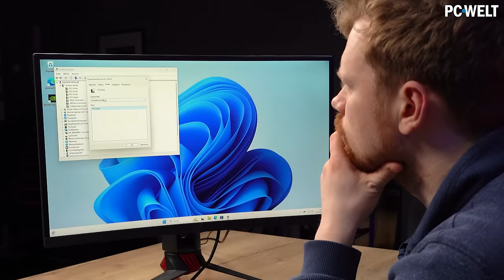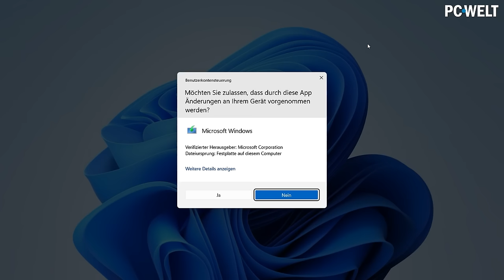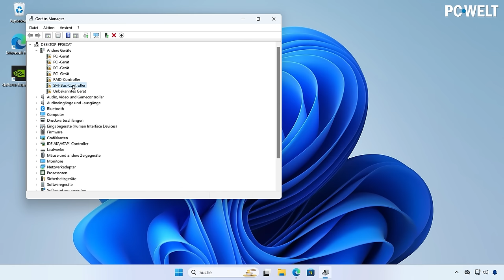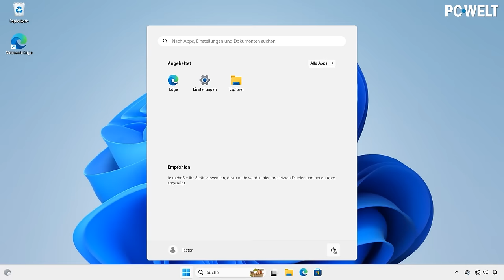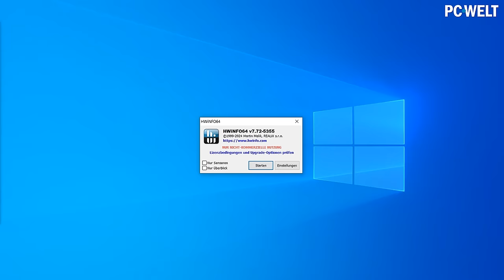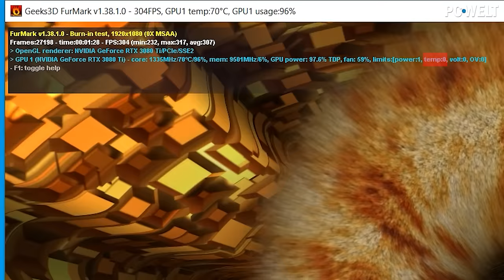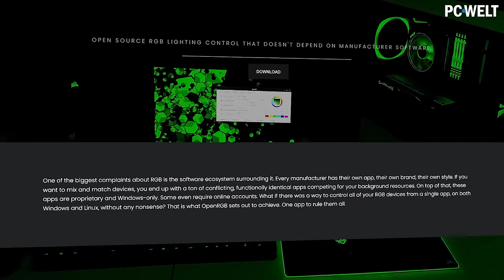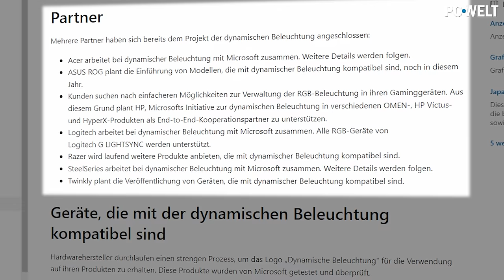PC perfekt einrichten - Treiber, RAM-Einstellung, Stabilitäts-Test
Du hast dir einen PC gebaut? Glückwunsch! Aber damit hört die Arbeit noch nicht auf - denn nun will das Betriebssystem installiert werden, Treiber heruntergeladen und Stabilitätstests durchgeführt werden. Wir zeigen dir Schritt für Schritt, was du alles beachten musst, um ein stabiles System zu bekommen.

(dort im Abschnitt "Erstellen von Installationsmedien für Windows 11")

0:00 Einleitung
0:34 Windows installieren
2:11 Treiber runterladen
3:02 unbekannte Geräte identifizieren
3:48 RAM-Profil einstellen
4:45 Temperatur- und Stabilitäts-Test
8:28 Eine Software, sie alle zu blinken...